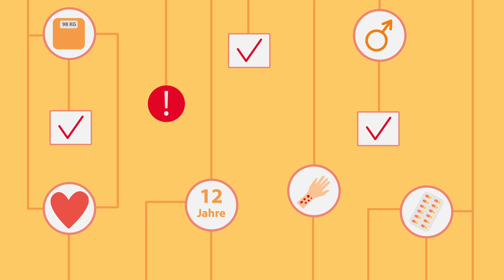Vidal MMI Germany I eine Produktion der Filmmanufaktur Potsdam GmbH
Erleben Sie die faszinierende Welt des modernen Marketings mit einem beeindruckenden Wow-Effekt, der Ihre Zielgruppe begeistert. Unsere hochqualifizierte Kreativabteilung bei deinerklaerfilm.de steht bereit, um maßgeschneiderte Erklärfilme zu produzieren, die nicht nur informieren, sondern auch Emotionen wecken und nachhaltig im Gedächtnis bleiben.

Als eine auf Spezialisierung und Präzision bedachte Agentur verstehen wir die immense Bedeutung, dass Ihre Botschaft bei Ihrer Zielgruppe Gehör findet.

Nehmen Sie jetzt Kontakt mit uns auf unter 999-3 oder senden Sie uns eine E-Mail an , um mehr darüber zu erfahren, wie wir Ihre Vision zum Leben erwecken können.

Lassen Sie uns gemeinsam die Möglichkeiten des modernen Marketings erkunden und Ihre Botschaft in einem unvergesslichen Licht präsentieren!